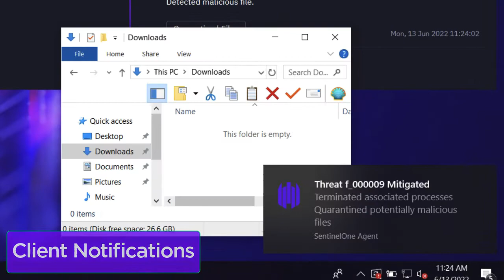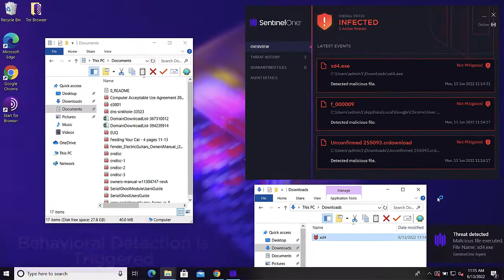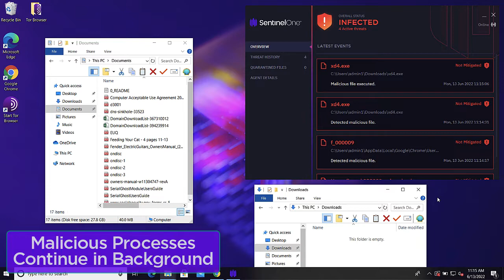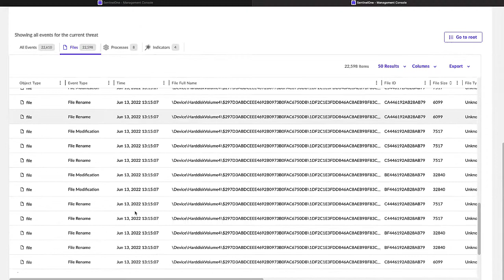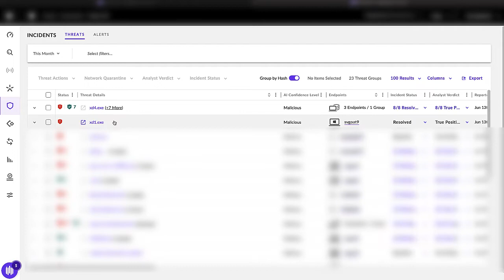SentinelOne Vs. HelloXD Ransomware - Detection and Prevention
The HelloXD ransomware family was first observed in late 2021. The ‘commercial’ ransomware is tied to specific sellers active in known ‘underground’ forums/marketplaces.  Over the last couple of months, operators of HelloXD have increased activity and introduced updated versions of the HelloXD payload.  The most recent updates are focused on detection evasion and the speed/efficiency of encryption.

Upon infection, victims are instructed to contact the attacker(s) via Tox Chat.
HelloXD also attempts to inhibit recovery by deleting Volume Shadow Copies (VSS).
In some of the recent campaigns, the attackers are also leveraging an open-source backdoor tool (MicroBackdoor).